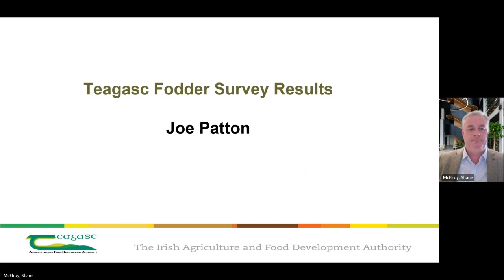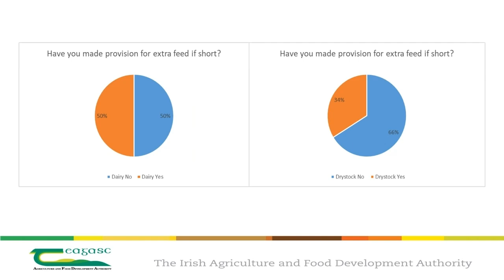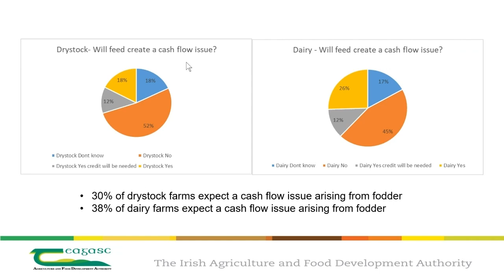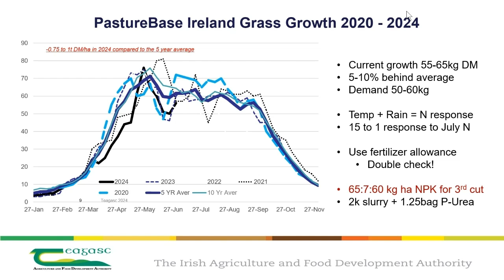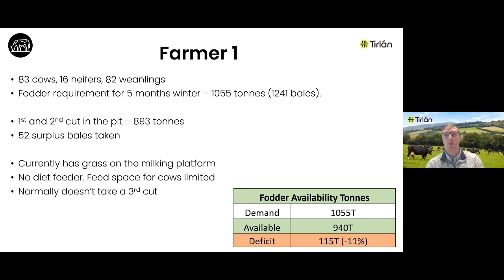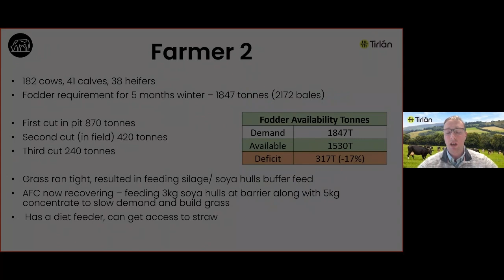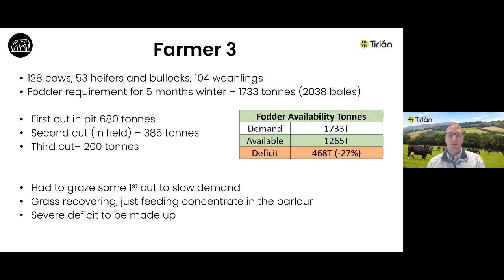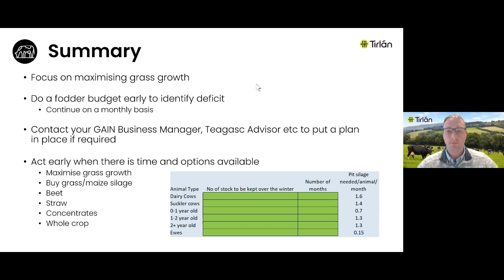WATCH BACK: Fodder Planning Webinar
Tirlán recently hosted a webinar highlighting fodder challenges. Our panel, included Joe Patton from Teagasc and Bryan Harte, Technical Specialist, Tirlán. Topics included National view on fodder, nutrient management of grazing and silage, feeding scenarios and options.